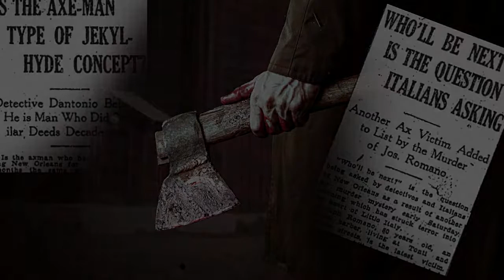The Letter of the Axeman of New Orleans | True horror story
♢ READ THE ORIGINAL LETTER ♢

Famed for the deaths of 6 - 7 people, the Axeman of New Orleans left a terrible record on the pages of true horror history in a time when forensic science and crime investigation were nonexistent/in their infancy. Not only was his record of crime sadistically impressive, but he supposedly submitted a letter threatening the citizens of New Orleans...lest they not play jazz music! Voice actor G.M. Danielson gives life to this iconic specimen of horror literature from history.